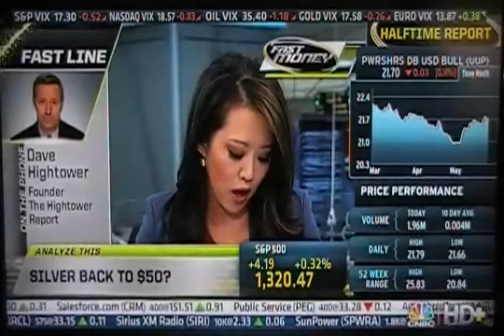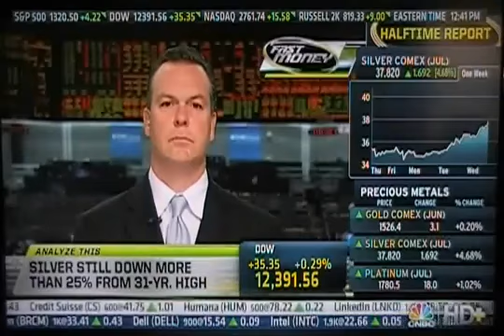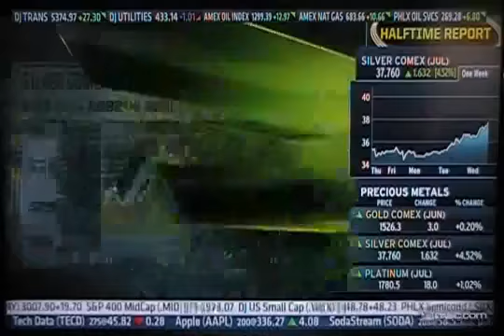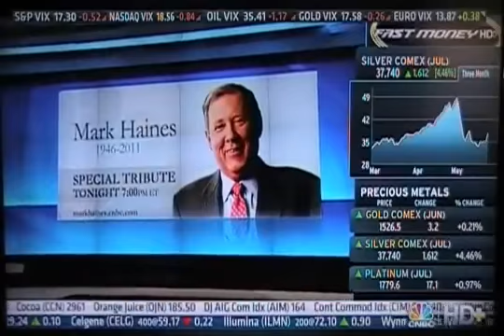SILVER $50 ? / 26/05/2011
CNBC_Fast_Money_Discuss past and futuer Silver prices with
Dave Hightower

Video Courtesy Of TeMpTeK1's Channel